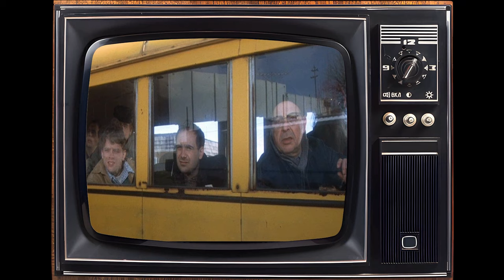One Flew Over the Cuckoo's Nest Movie - Film Treasures Barely Anyone Remembers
Michael Berryman as Ellis
Peter Brocco as Col. Matterson
Dean R. Brooks as Dr. Spivey
Alonzo Brown as Miller
Scatman Crothers as Turkle
Mwako Cumbuka as Warren
Danny DeVito as Martini
William Duell as Sefelt
Josip Elic as Bancini
Lan Fendors as Nurse Itsu
Louise Fletcher as Nurse Ratched
Nathan George as Washington
Ken Kenny as Beans Garfield
Mel Lambert as Harbor Master
Sydney Lassick as Cheswick
Kay Lee as Night Supervisor
Christopher Lloyd as Taber
Dwight Marfield as Ellsworth
Ted Markland as Hap Arlich
Louisa Moritz as Rose